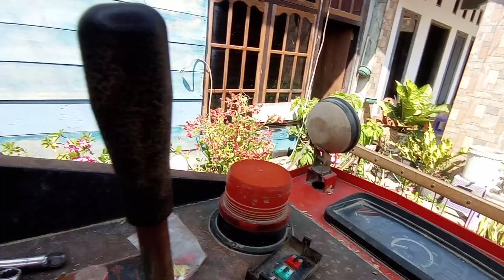Cara Pasang Alternator Mobil Dyna 115 24v Ke Mesin Perontok Padi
Cara ganti alternator mesin perontok padi